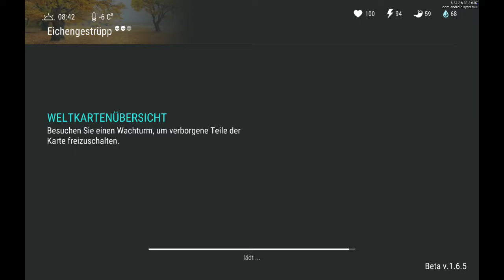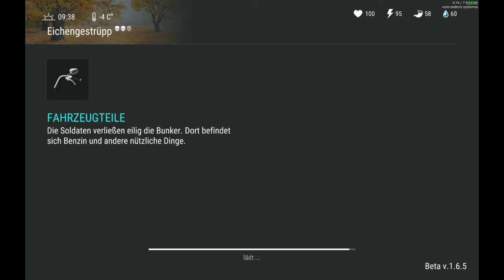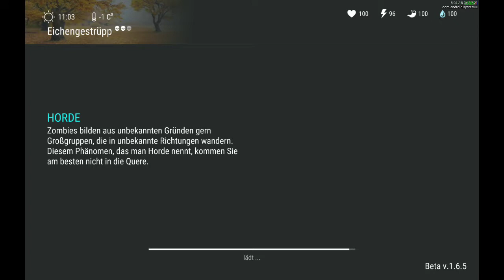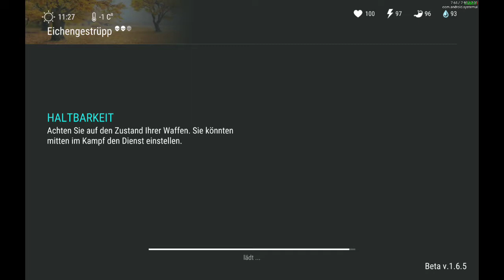Last Day On Earth Deutsch Der Eichenwald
Mobile Gaming LDOE #61 Let´s play Version 1.6.5